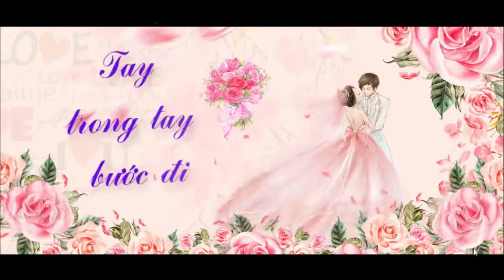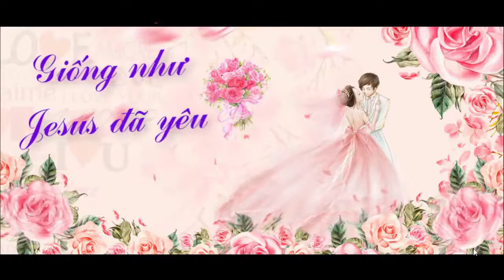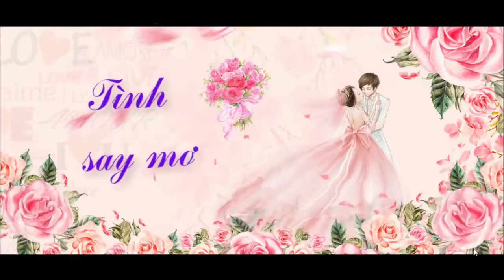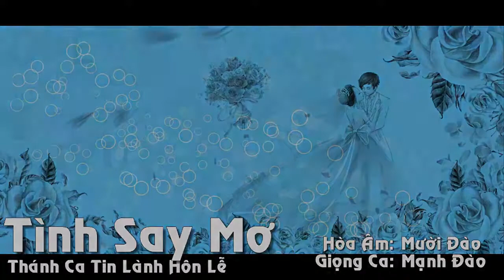Tình Say Mơ Beat, Mười Đào, Mạnh Đào, Thánh Ca Tin Lành Hôn Lễ Mới Nhất, Karaoke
Tình Say Mơ Beat, Mười Đào, Mạnh Đào, Thánh Ca Tin Lành Hôn Lễ Mới Nhất, VA Official
Tinh Say Mo Beat, Muoi Dao Manh Dao, Thanh Ca Tin Lanh Hon Le Moi Nhat,  Karaoke

Đào Tạo SEO - QC Google Ad:
Học Tiếng Anh Mất Gốc Đến Hoàn Thiện:
Học Chơi Đàn Guitar Acoustic:

✚ Vlog:
✚ Guitar Solo Finger Style:

or
►Chủ Tài Khoản: Lê Văn Lộc
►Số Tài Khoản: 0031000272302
►Swift Code: BFTV VNVX
or
►CTK: Lê Văn Lộc
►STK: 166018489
►Swift Code: ASCBVNVX